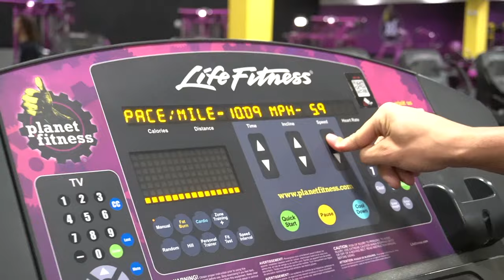Pelican Attacks Me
catching my first fish then getting attacked by a pelican, group of friends go out to Walmart and target and explode basketballs, friend jumps in ball pit, planet fitness workout and 2 guys fighting in planet fitness guy falls off treadmill.